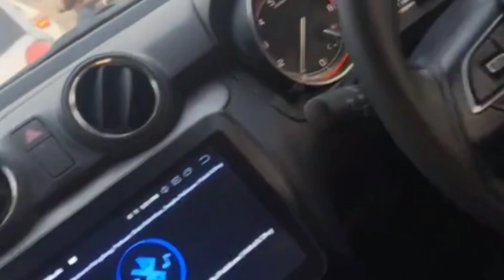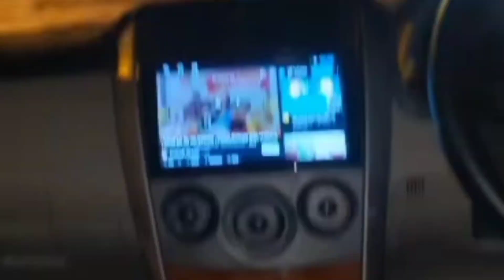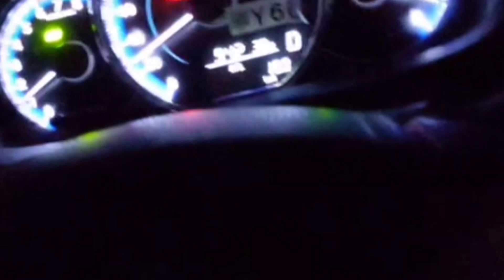Ps5Gaming, McDonald's, HaleemBiryani, Domino's, 0'Degree 😋 🎮 🍽 🍦